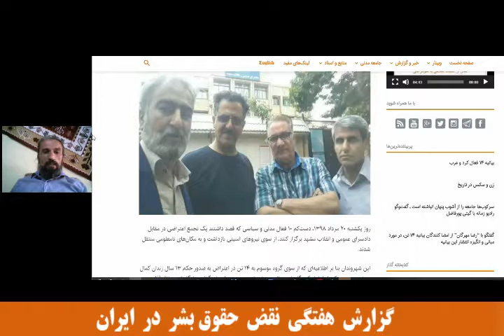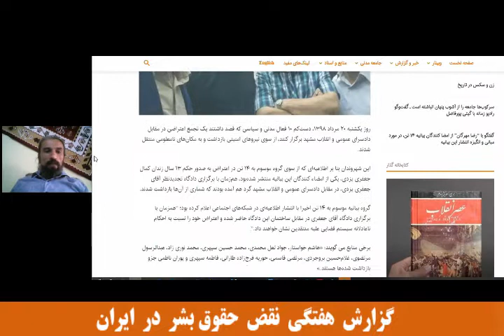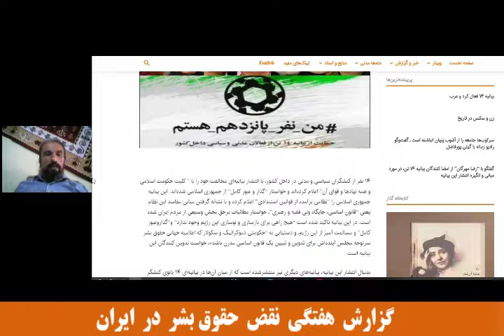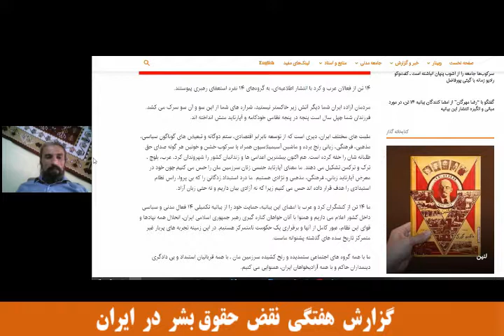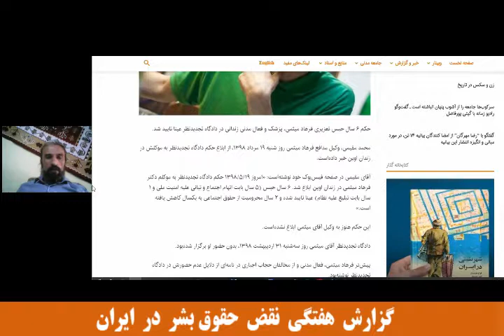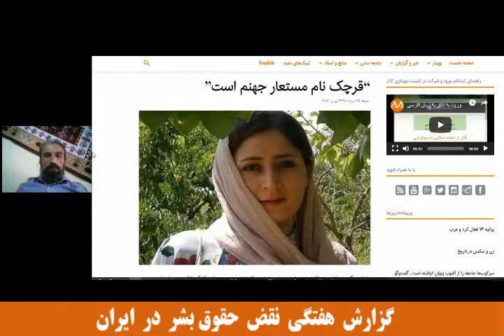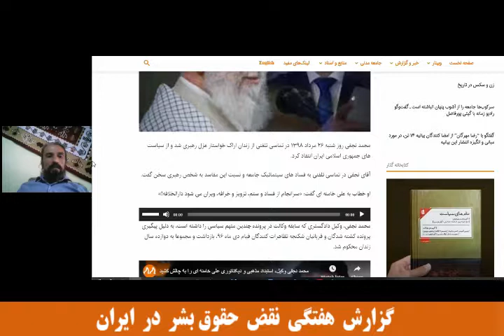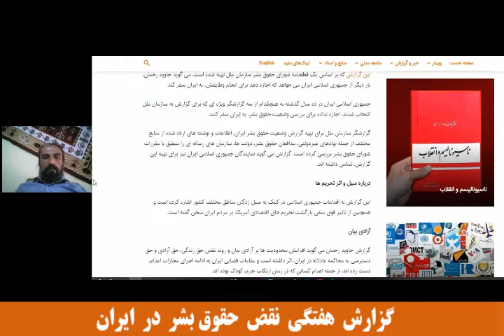گزارش هفتگی نقض حقوق بشر در ایران؛ شنبه ۱۷ آگوست ۲۰۱۹ (۲۶ مردادماه ۱۳۹۸)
داریوش عدیم، روز شنبه ۱۷ آگوست ۲۰۱۹ (۲۶ مردادماه ۱۳۹۸) گزارشی از برخی وقایع یک هفته اخیر ارائه داد.

تداوم بازداشت چند فعال سیاسی و مدنی در مشهد در هنگام برگزاری دادگاه کمال جعفری یزدی و اعتصاب غذای چند تن از آنان؛ بازداشت رضا شرفخانی جانباز جنگ ایران و عراق و نگرانی در خصوص وضعیت وی؛ پشتیانی ۱۴ نویسنده و شاعر، ۱۴ پناهجوی مقیم ترکیه؛ ۱۴ فعال کرد و عرب، از بیانیه موسوم به ۱۴ تن؛ تایید حکم ۶ سال زندان فرهاد میثمی، پزشک و فعال مدنی در دادگاه تجدیدنظر؛ نامه‌‌ای از یکی از زندانیان در خصوص وضعیت زندان قرچک؛ محرومیت آرش صادقی، زندانی سیاسی از درمان؛ اعتصاب غذای محمد نجفی، وکیل دادگستری در پی انتقال به قرنطینه زندان اراک  و […] برخی از وقایعی بود که در هفته‌‌ی گذشته، شاهد آن بودیم.

در ادامه، گزارش داریوش عدیم، در روز شنبه ۱۷ آگوست ۲۰۱۹ (۲۶ مردادماه ۱۳۹۸) آمده است.